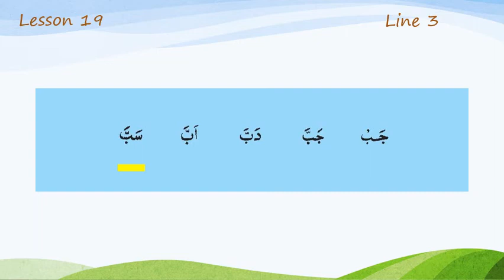Lesson 19 Line 3